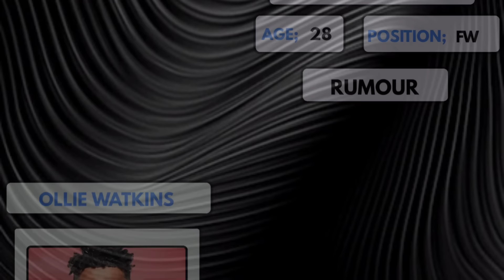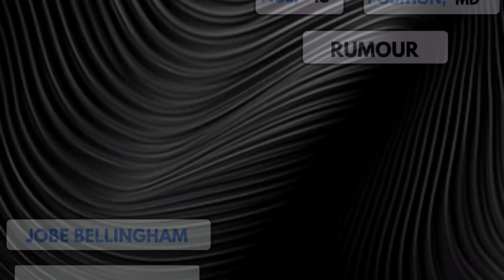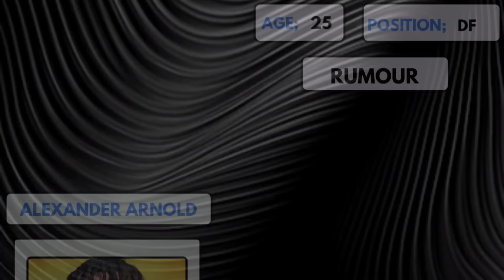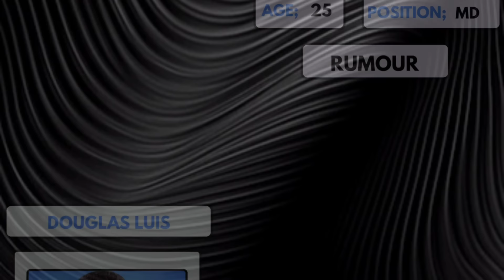🚨 CONFIRMED TRANSFER SUMMER 2024, Zidane Agreed to United 🔥 , Salah to Ittihad ✅️, Osimhen to Psg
NEW CONFIRMED & RUMOURS TRANSFERS WINTER 2024🔥
Olise to manchester united,Sancho,Mbappé,  Leão,Isco,Guirassy,Guirassy,Hugo Lloris...💰
Zidane to Manchester united
Watkins to Manchester united
kylian Mbappe to Madrid
Benzema to Manchester united
Michael Ilise to manchester united
Sancho to borussia dortmund
Marcos to Benfica
Rafael Leão To Liverpool
Kylian Mbappé To Real Madrid
Matthijs de Ligt To Arsenal
Fabio Silva To Rangers
Pierre-Emile Højbjerg To Juventus
Hugo Lloris To  Los Angeles FC
Eric Bertrand Bailly To Villareal
Gabriel Moscardo To Psg
Serhou Guirassy To AC Milan
Conor Gallagher To Tottenhem
 Viktor Gyökeres To Man United
Also in this video⚽: NEW CONFIRMED TRANSFERS WINTER 2024, CONFIRMED TRANSFERS, WINTER 2024TRANSFERS, NEW2024 FOOTBALL TRANSFERS,2024 CONFIRMED TRANSFERS, FOOTBALLTRANSFER NEWS, FOOTBALL TRANSFERS NEWS 2024, NEW50 CONFIRMED TRANSFERS 2024, NEW FOOTBALLTRANSFERS NEWS 2024, BIGGEST 2024 FOOTBALL TRANSFERS.